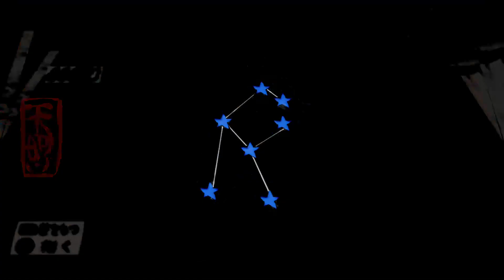間違いなく超名作な大神をとことん遊ぶ#19【Switch】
どうも、そがです。
GW毎日更新宣言一日目から予定より大幅に遅れての更新スミマセン；
途中で幽神有能説(ミニゲーム楽勝化)を言っていますがそれは無理です。
適当なこと言ってスミマセン。
※パソコンが超美麗グラフィックに耐え切れずたまにガクガクしてます許して
※最終評価全「神」とコンプ要素全100％達成します(ほぼ裏作業)

▼使用フォント提供サイト(敬称略)
8:51:22 pm の云々
デザインのブログ フロップデザインのゆるく創作する個人BLOG